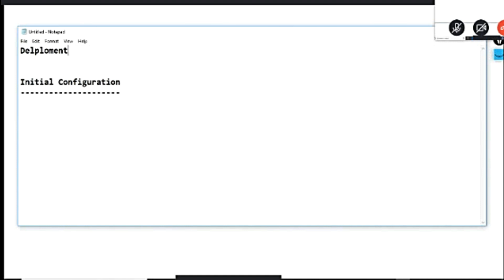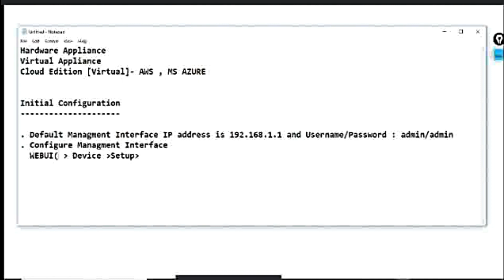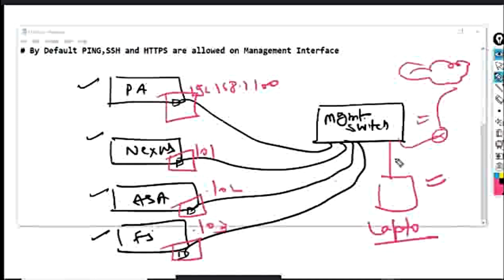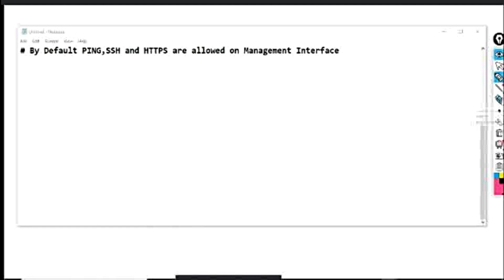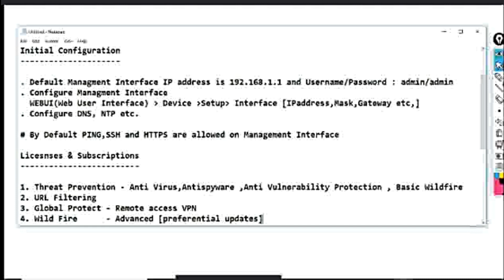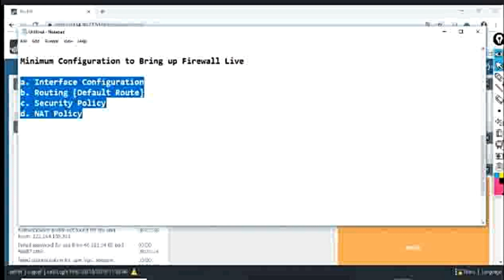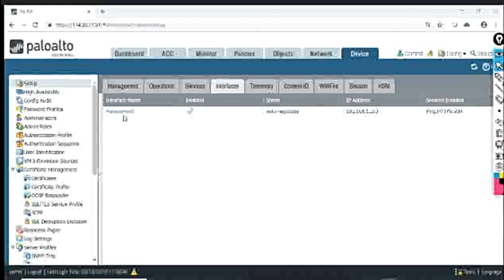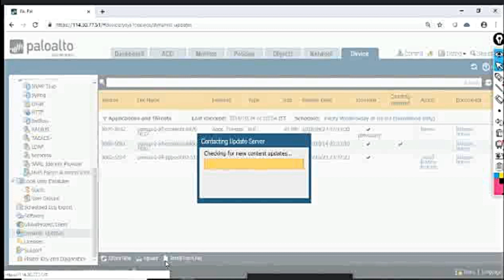Palo Alto Training in Hindi - Part4 - Initial Config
Training on Palto Alto in Hindi.